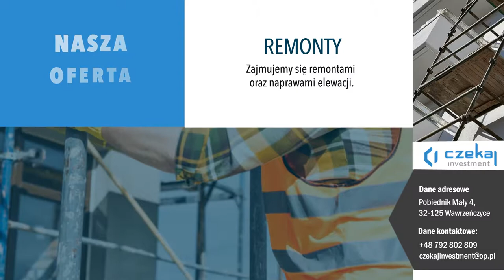Ocieplanie budynków termomodernizacja Pobiednik Mały Czekaj Investment Mariusz Czekaj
Firma Czekaj Investment z siedzibą w miejscowości Pobiednik Mały, w powiecie krakowskim, którą prowadzi Mariusz Czekaj, zajmuje się termomodernizacją budynków oraz remontami elewacji.

W ramach prowadzonej działalności firma proponuje swoim klientom usługi z zakresu ocieplania budynków nowopowstałych, docieplania budynków mieszkalnych, malowania elewacji, kompleksowych remontów elewacji, napraw elementów elewacji czy zewnętrznego tynkowania.

Ponadto firma wykonuje zlecenia dotyczące boniowania ścian, montażu desek elewacyjnych, paneli, płytek klinkierowych, sztukaterii, kamienia elewacyjnego, a także rynien oraz obróbki blacharskiej.

Więcej informacji o ofercie udzielanych jest podczas rozmowy telefonicznej.